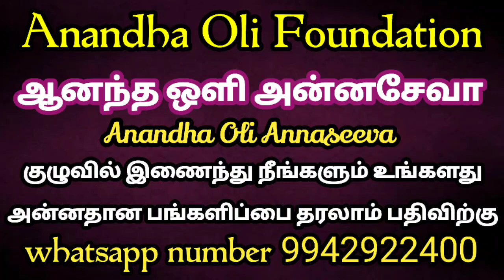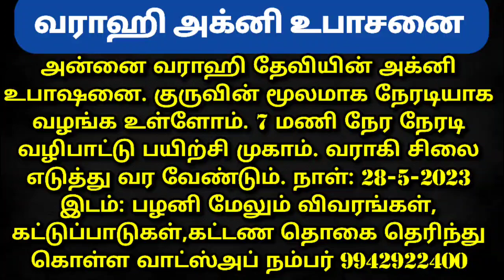அட்சய திருதியை தங்கம் வாங்க நல்ல நேரங்கள்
குருப்பெயர்ச்சி 2023 பரிகாரம் செய்ய வேண்டிய ராசிகள் எவை?

4-5-2023 முதல் 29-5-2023 வரை அக்னி நட்சத்திர காலங்களாக உள்ளது. அதை முன்னிட்டு சூரிய வழிபாட்டுக்குழு எனும் ஒரு whatsapp குழுவை தொடங்க இருக்கின்றோம்.இந்த whatsapp குழுவின் மூலமாக இந்த 25 நாட்களும் தினமும் சூரிய பகவானை எவ்வாறு வணங்க வேண்டும்? என்று எளிமையான முறையில் சொல்லித்தரப் போகின்றேன்.கட்டண விவரம் தெரிய முன்பதிவு செய்ய வாட்ஸப் நம்பர் 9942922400

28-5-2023 வராஹி அன்னையின் அக்னி உபாசனை நேரடி பயிற்சி. இந்த வகுப்பு பழனியில் நடைபெறும் பயிற்சி வகுப்பு.  இதற்கு அன்னையின் சிலை கண்டிப்பாக எடுத்து வர வேண்டும் முன்பதிவு செய்ய வாட்ஸப்பில் தொடர்பு கொள்ளுங்கள் வாட்ஸ் அப் நம்பர் 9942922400
அன்னதான நிதி உதவி செய்ய வங்கி கணக்கு எண்:

Name: Anandha Oli foundation
Bank: Karur Vysya Bank
Branch: Palani
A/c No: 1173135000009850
IFSC CODE : KVBL0001173
A/c type: Current Account
Tamilnadu
India